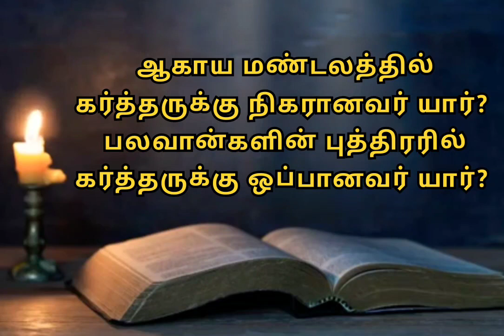இன்றைய வசனம் [16:09:2023]/Today's Bible word/Today's Bible verse in Tamil